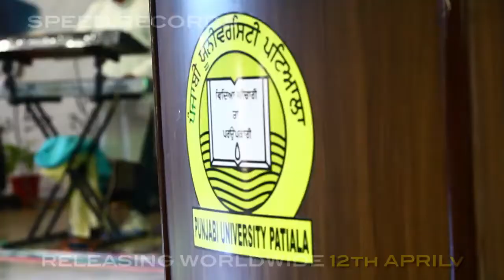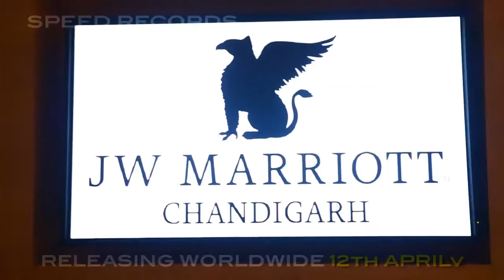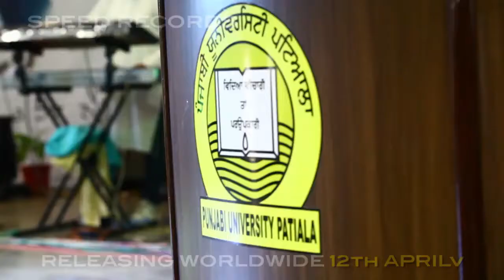Daddy Cool Munde Fool | Amrinder Gill | Promotion Tour Patiala | Gurdas Media Works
GurDas Media Works
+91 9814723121